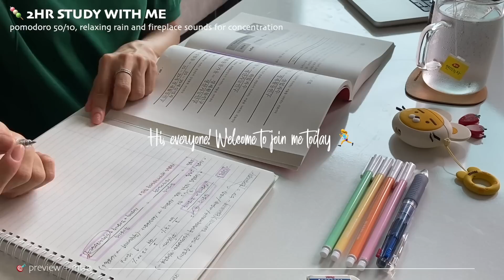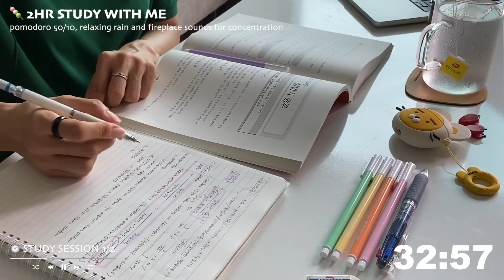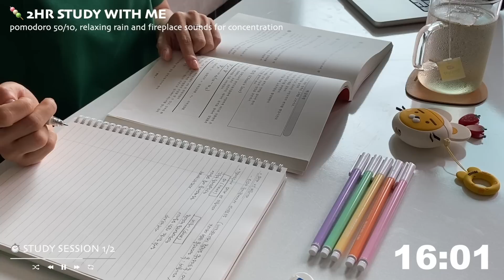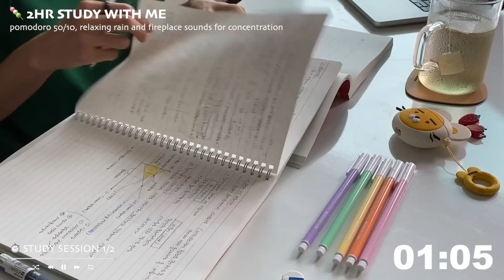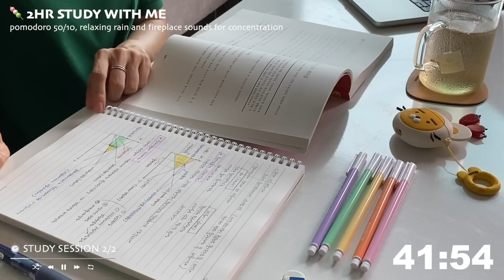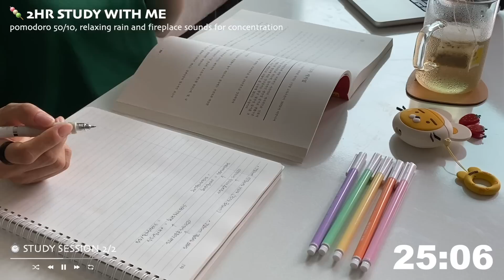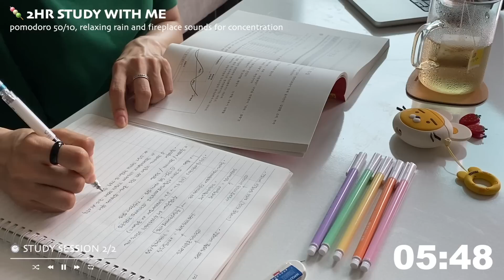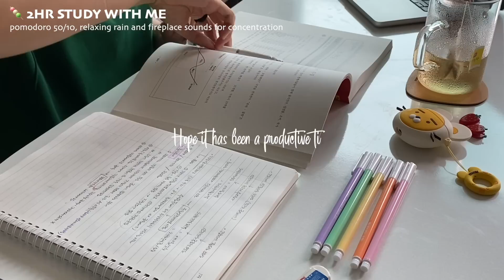🍡2HR STUDY WITH MEㅣpomodoro 50/10ㅣrelaxing rain + fireplace soundsㅣwith bell + timer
Today, the cool wind comes through the window, and I study while enjoying the wind. 💨

I study exchange rates, interest rates, etc., and it's a little difficult, but it's quite fun. I'm afraid I'll forget it soon though. 🙈

I hope everyone has a happy Wednesday night. I'm happy to study with you today!!! 🥰

🎧 volume
When the video starts, I suggest that you adjust the volume to the extent you like and start studying! 😉

- electronic pencil : zebra delguard 0.5
- highlighers : zebra + staedtler
- the yellow lion thing : Kakao friends Ryan AirPods case
- the strawberry thing : bookmarker

⏱️ Sessions
00:00 preview + intro 🎯
00:25 study session ①
50:26 break time ☕️
1:00:27 study session ②
1:50:28 break time ☕️
2:00:29 outro 👏